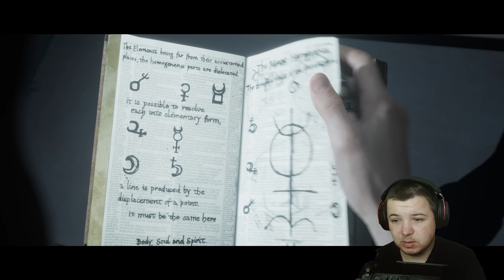DŮM VOSKOVÝCH FIGURÍN! | POPRVÉ HRAJU | Little Hope | CZ Titulky | #4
Vítám vás u čtvrtého dílu z hororové série The Dark Pictures Anthology, tentokrát s podtitulem Little Hope. Budu se opět bát a vy se mi snad budete smát!
Mám rád příběhovky a nesnáším horory, takže neexistuje lepší hra, ve které se mohu postavit mému strachu!
Hru hraju poprvé, příběh neznám, prosím tedy bez spoilerů.

Veliké poděkování patří našim členům, kterým všichni z Gentlenerds děkujeme!

Propustka do Klubu:
"Daniel Kazda"
"Dominik Kunášek"
"REL0ADED"

Doufám, že se bude video líbit!
KOMENTUJ, ODEBÍREJ, SDÍLEJ!